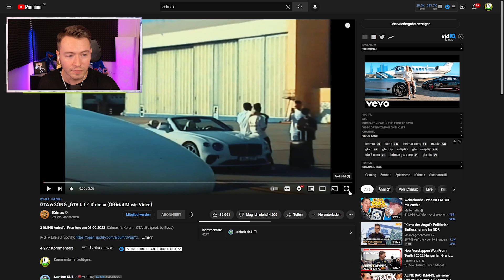IDzock REAGIERT auf iCrimax GTA 6 Song